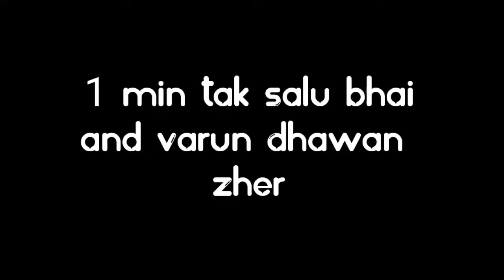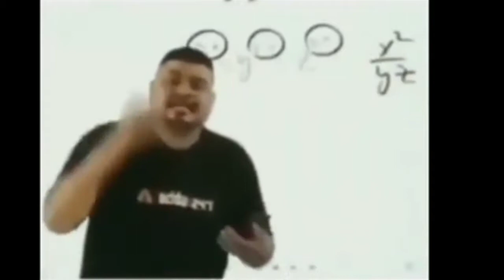Free Fire Vs PUBG MOBILE LITE | Who will win in graphic comparison | WG Talks ep-4 | APS GAMING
Hello everybody in this video I am gonna to do a friendly comparison between PUBG MOBILE LITE and Free Fire. Don't get Offended and also this is a 50 subscriber special video.